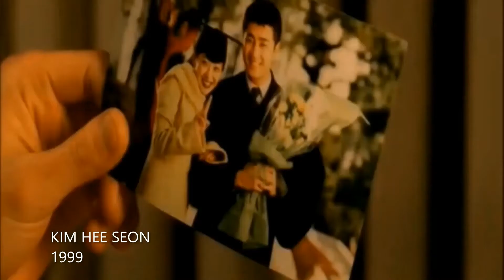KIM HEE SEON - Wanita Dengan Jatidiri ("Lady With Dignity" - 2017)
Penampakan Kim Hee Seon dalam "drakor" yang menampilkannya menjadi sangat mewah dalam gaya dan busananya. ya tentunya akting yang matang membuatnya menjadi aktor wanita papan atas Korea Selatan dengan banyak penghargaan atas prestasinya.

KIM HEE SEON adalah aktor wanita Korea Selatan yang sudah merintis karirnya sejak usia 11 thn dan bahkan tahun 1998 sudah memenangkan "DAESANG (Grand Prize)" SBS AWARD saat usia 21 tahun.

Pada saat ini aktris kelahiran Daegu, Korea Selatan 11 Juni 1977 ini sudah memiliki satu anak perempuan yang lahir pada Januari 2009 hasil pernikahannya dengan pemilik usaha peralatan kecantikan premium dan penerus grup konglomerasi dalam bidang Konstruksi/Properti dan Industri Film di Seoul, Korea Selatan.

Kanal kimheeseon_fanindo adalah penggemar yang  menunjukkan perjalanan karirnya di film dan penghargaannya (layar lebar dan drama seri tv), acara tv, model iklan/fesyen serta catatan jurnalis tentang Kim Hee Seon.

Masukkan atau koreksi akan diterima dengan mengirim "link" yang mendukung masukan dan/atau koreksi. Tidak menerima komentar negatif karena kebencian, hanya buat yang suka saja, apalagi penggemar KIM HEE SEON

TERIMA KASIH KEPADA:
Semua kontributor yang tidak dapat disebut satu-satu 🙏